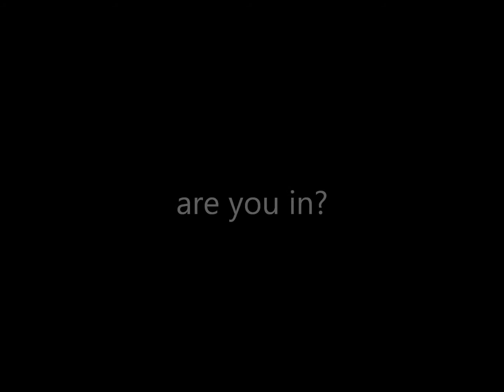State Cup Promo 2